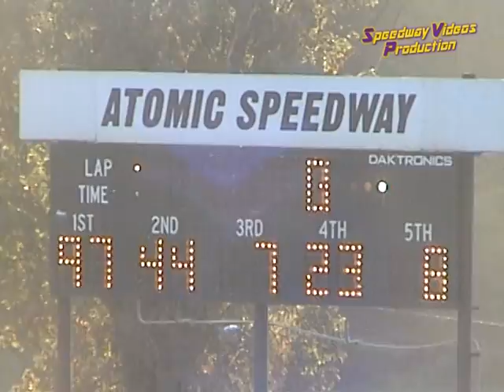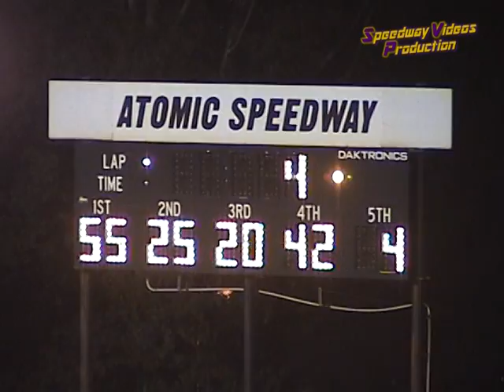Atomic Speedway Late Model Hoosier 50 10 19 03